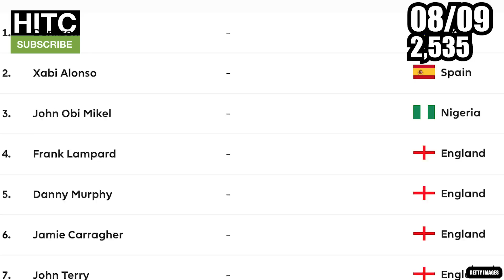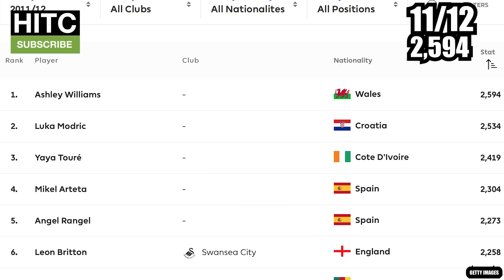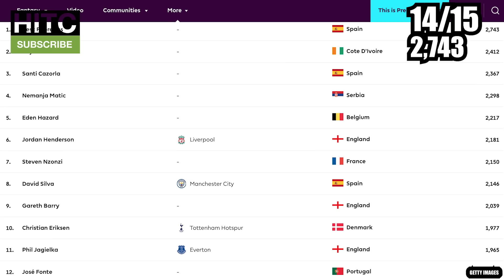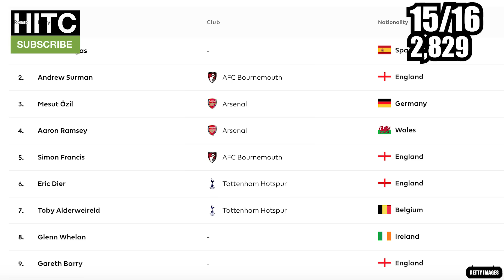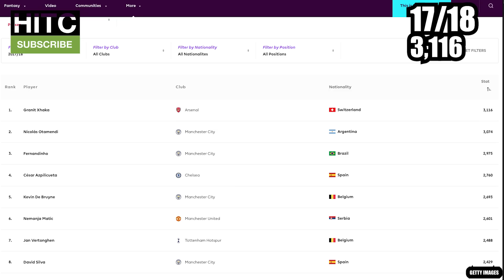Highest PASSER In Each Of Last 11 Premier League Seasons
Let's take a look at each Premier League season since 2008, and see which player has had the most passes in each respective campaign.